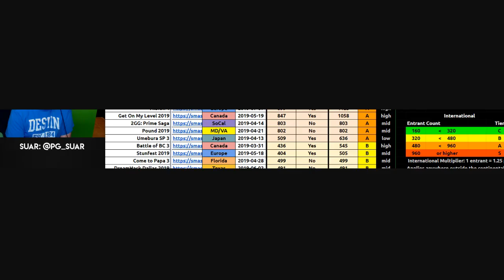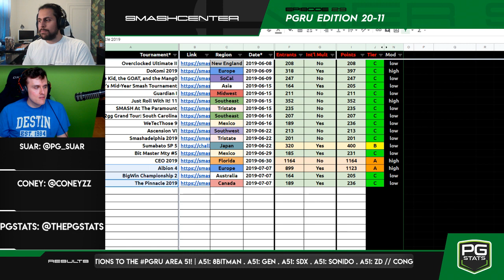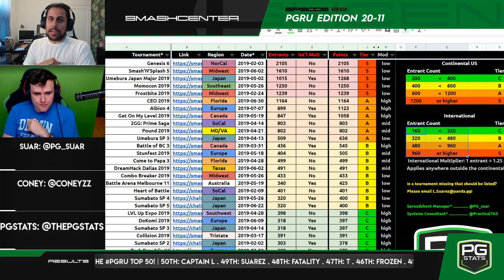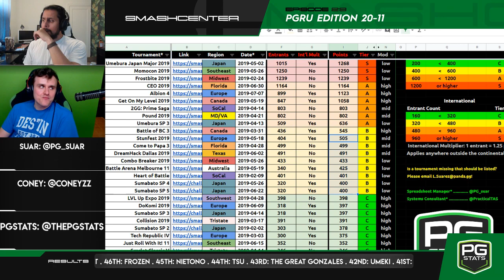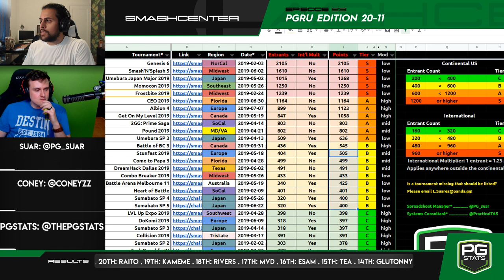PGRU Roundtable - 20-11 Review + PGR Q&A on Smashcenter ft suar, coney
Your Smashcenter hosts go over and review the players listed 20-11 on the 1st season of the PGRU. Who made the cut? Why did they make it? Watch here to hear more!